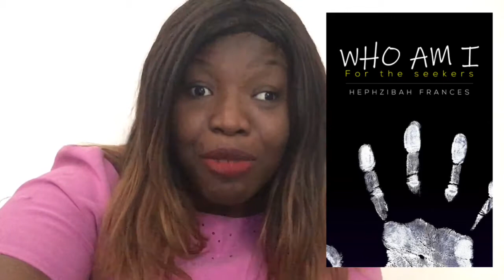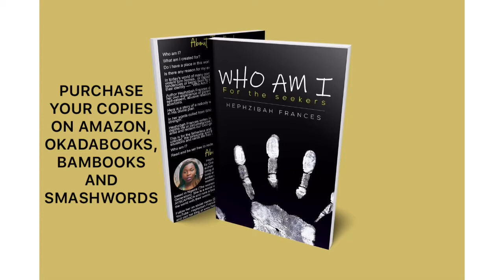INTRODUCING: THE "WHO AM I?" SERIES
The "WHO AM I? Series would be beginning on Hephzibah Frances YouTube Channel SOON!

TO PURCHASE Hephzibah Frances' Books:
(ENIOLA IS FREE! ON OKADABOOKS)

TO PURCHASE THE "PREPARATION ON HOW TO BE A WIFE AUDIO CD CLASSES" (mp3):